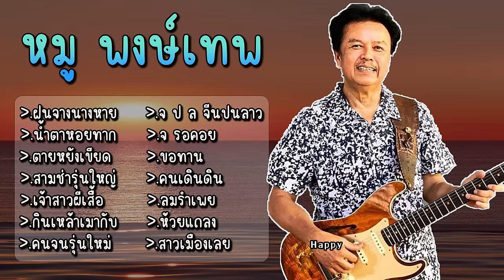รวมเพลง หมู พงษ์เทพ ฝนจางนางหาย น้ำตาหอยทาก ตายหยังเขียด สามช่ารุ่นใหญ่ เจ้าสาวผีเสื้อ